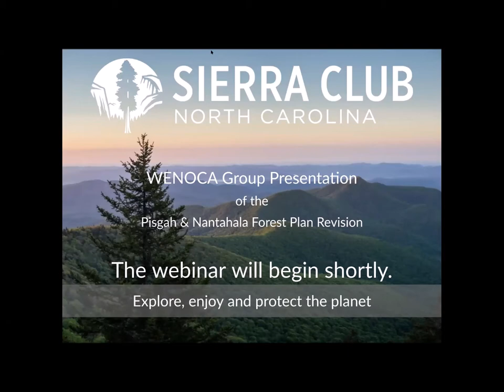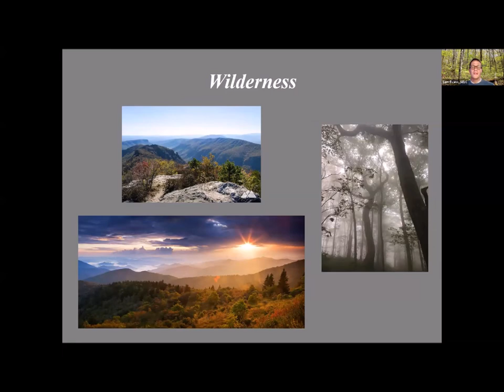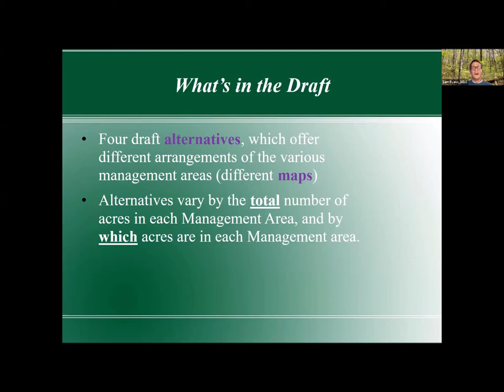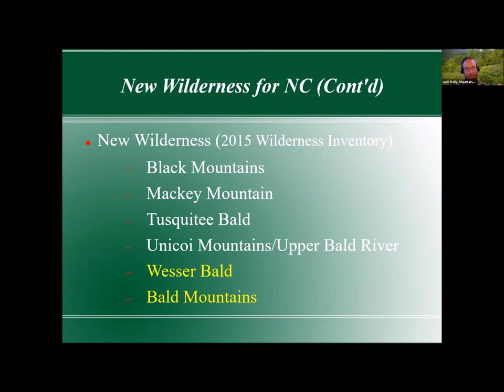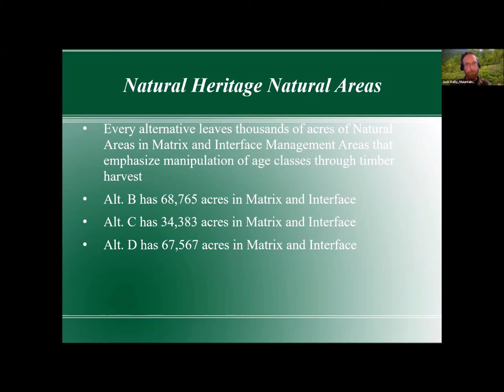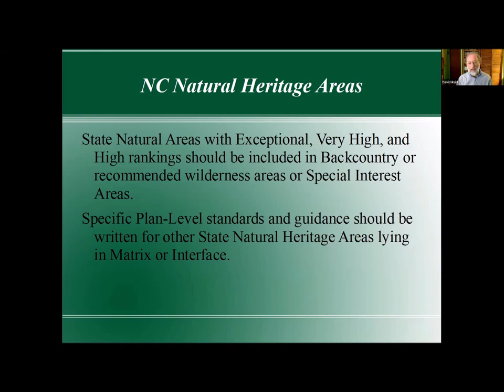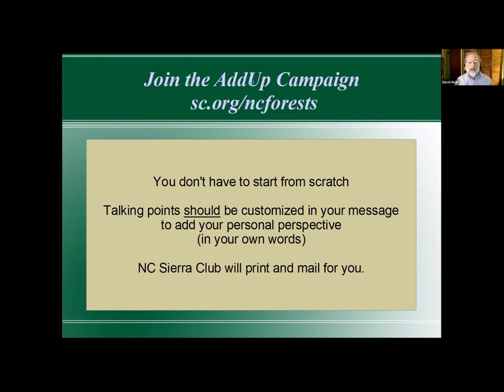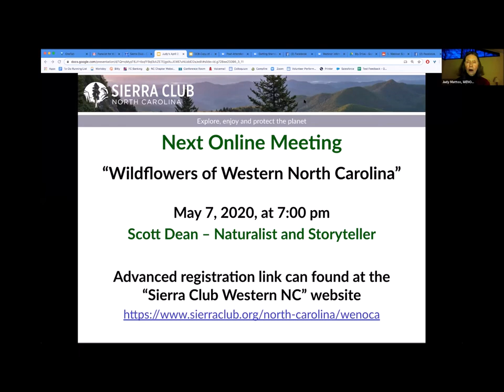Pisgah-Nantahala management plan, April 2, 2020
A new management plan for the Pisgah and Nantahala national forests is currently being revised and finalized by the U.S. Forest Service. What is the plan, how was the N.C. Sierra Club involved in drafting it, and how can you comment before it's finalized? This Wenoca Group webinar explains.